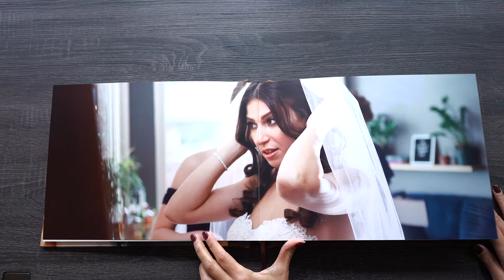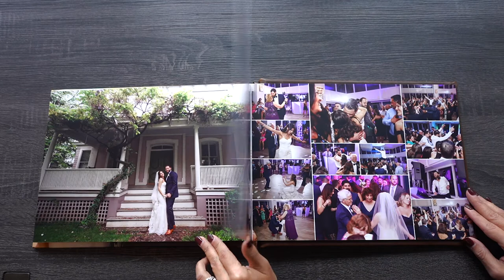Kanopi Westchester Wedding | Sebastian & Stacy's Wedding Album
Check out Sebastian & Stacy's Wedding Album! Talk a walk through their day.

Album: Brown leather 9x13 horizontal wedding album.